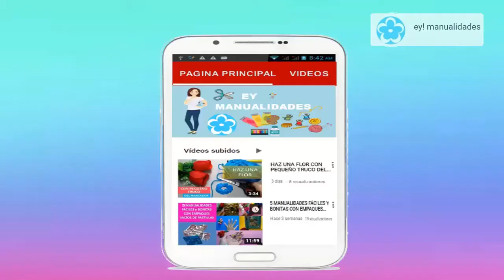Cómo hacer un PROTECTOR FACIAL NIÑAS/ QUICK AND EASY FACE SHIELD KIDS